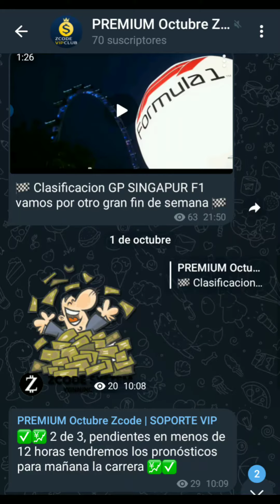pronósticos Formula 1 GP SINGAPUR